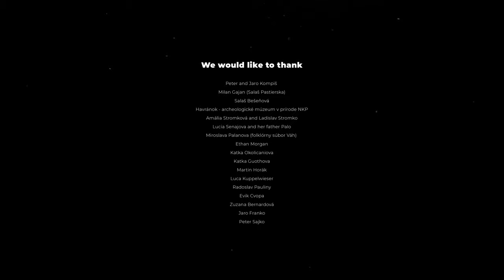A different kind of princess story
Once upon a time, over mountains, rivers, and dales, behind an old ski lift, in a small kingdom tucked away in the hills, lived Princess Klaudia.

This story is about Klaudia Medlova, professional snowboarder lives in a small town in the middle of the mountain. And she loves two things two things more than anything in the world. Which one you'll find out in our story.

Athlete: Klaudia Medlová / @klaudiamedlova
Directed and filmed: Martin Bernard / @marbernard
Script: Matěj Randár
Edit: David Lorenz
FPV: Vojtěch Pollák
Text: Jiří Hölzel
Translation: Jana Kusá
Voice talent: Johny Stone
VFX: Vít Kratochvíle
SFX and mix: Ondřej Šorfa
Colors: Martin Bernard

We would like to thank:

Peter and Jaro Kompiš
Milan Gajan (Salaš Pastierska)
Salaš Bešeňová
Havránok - archeologické múzeum v prírode NKP
Amália Stromková and Ladislav Stromko
Lucia Senajova and her father Palo
Miroslava Palanova (folklórny súbor Váh)
Ethan Morgan
Katka Okolicaniova
Katka Guothova
Martin Horák
Luca Kuppelwieser
Radoslav Pauliny
Evik Cvopa
Zuzana Bernardová
Jaro Franko
Peter Sajko